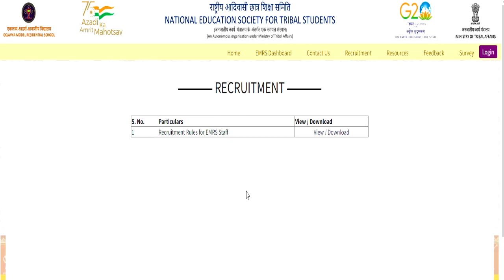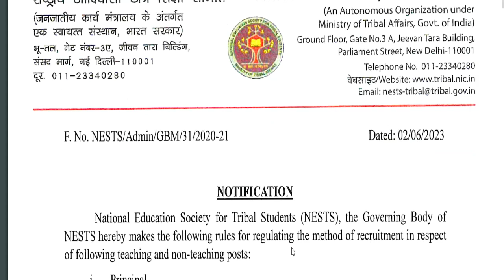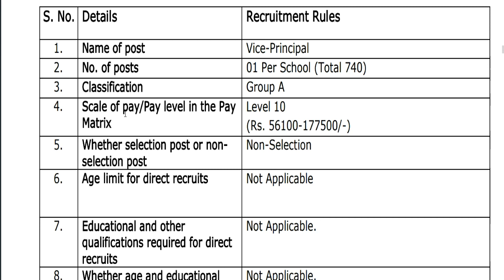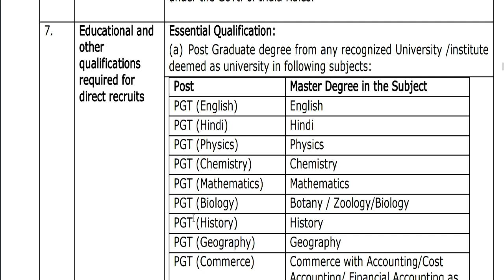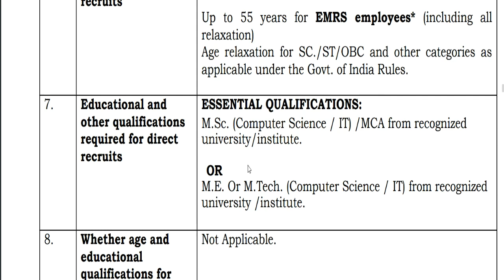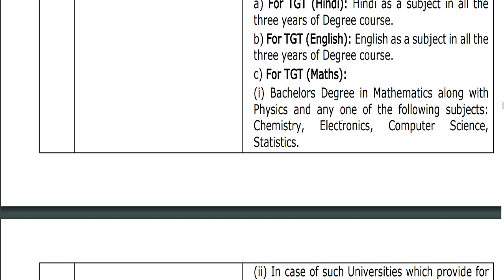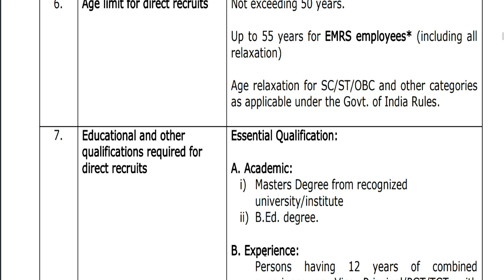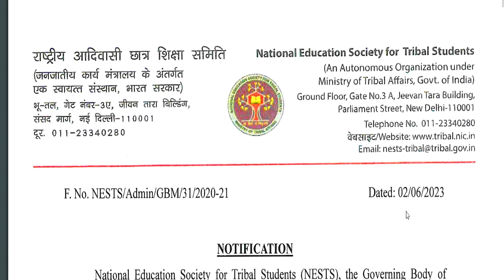EMRS 38400 vacancy Recruitments rule released || All india vacancies || permanent post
EMRS 38400 vacancy Recruitments rule released || All india vacancies || prt,tgt,pgt post || emrs